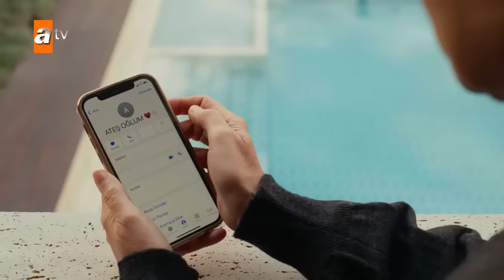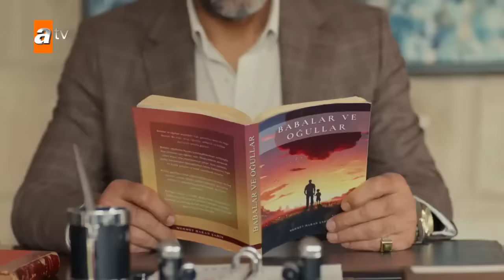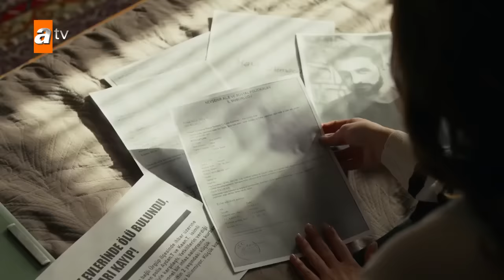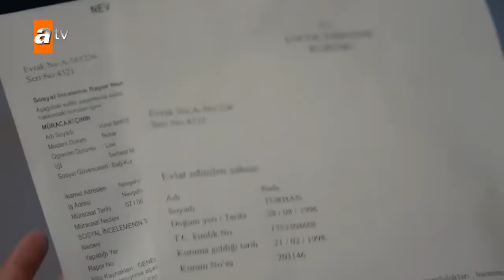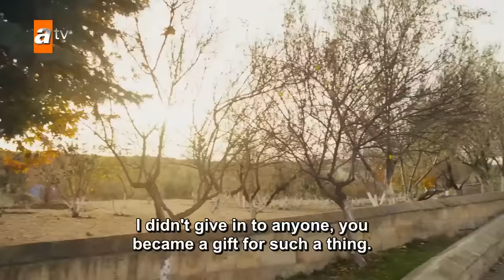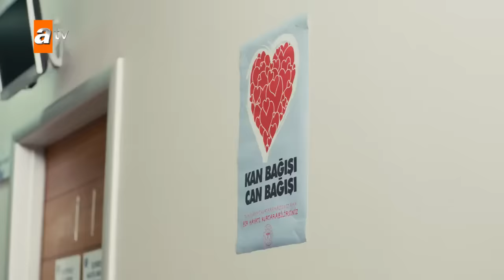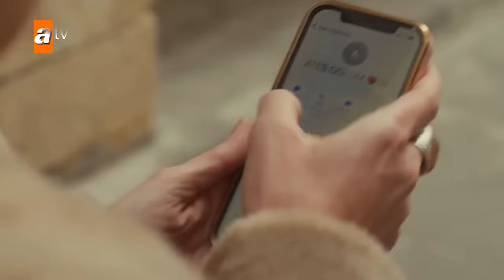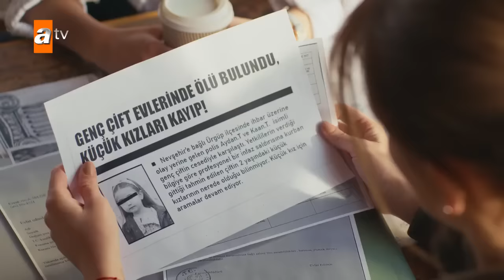Safir episode 15 english subtitles